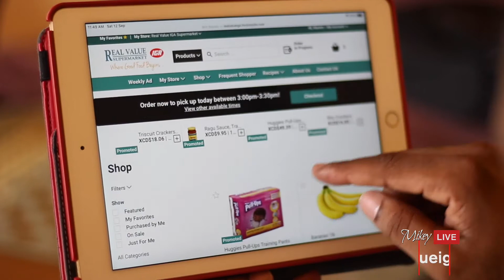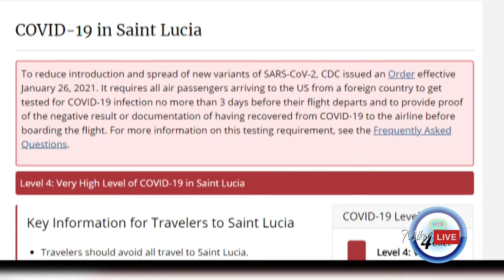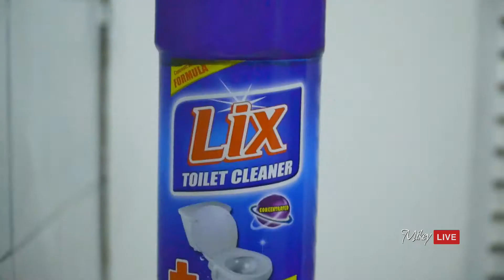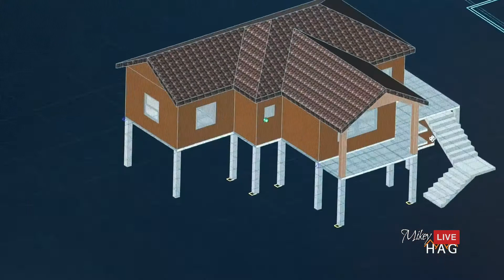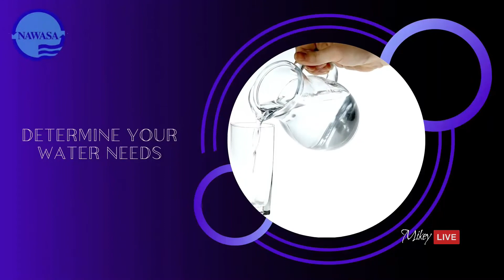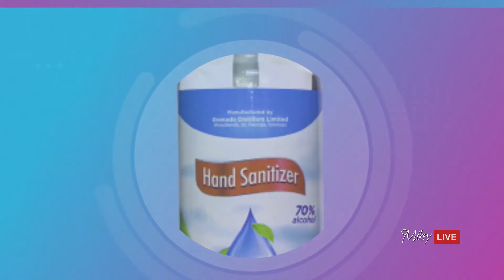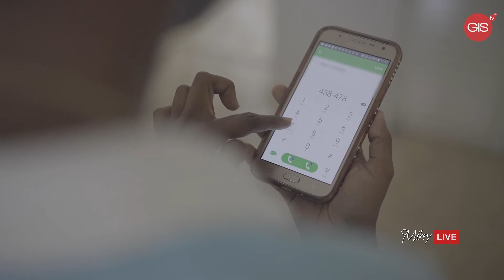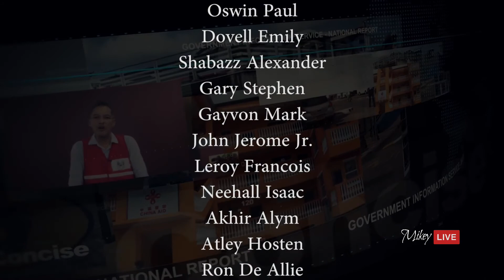Mikey Live News - 21 January 2021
- Closure And Relocation Of Department Of Births And Deaths
- Grenada Football Association Appoints New Senior Men’s National Team Head Coach
- Carriacou Woman Still Missing
- TOKYO Olympics Cancelled
- St Vincent PM Declares Holidays; Rejects Lockdown Measures Again
- PM Gives Nation Failing Grade After Surge In Covid 19 Cases